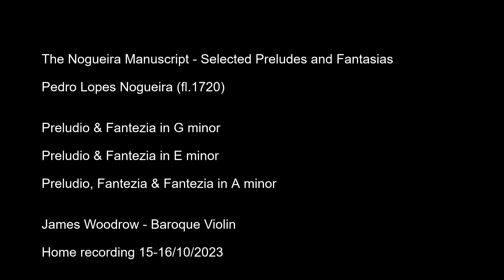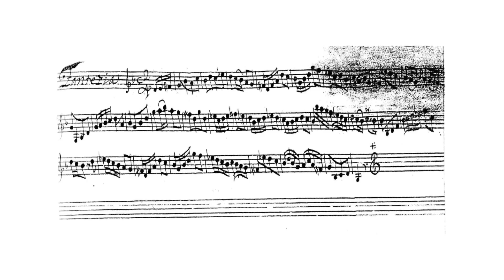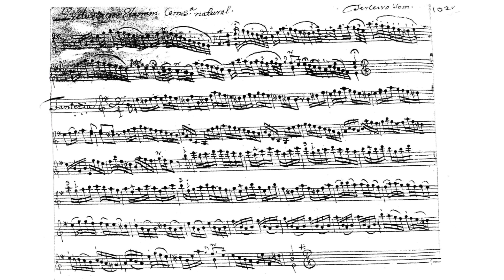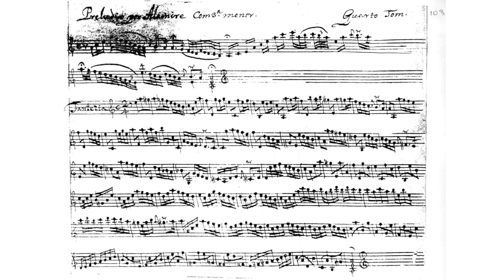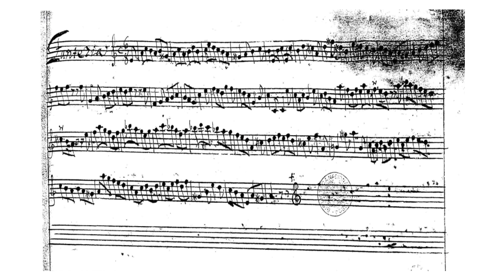The Nogueira Manuscript - Selected Preludes and Fantasias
James Woodrow - Baroque Violin
Home recording - 15-16/10/2023